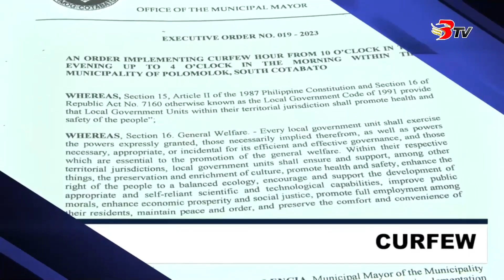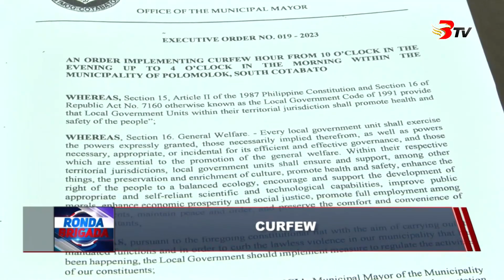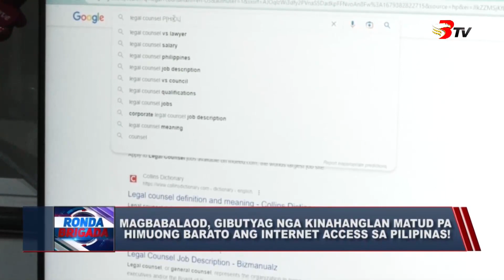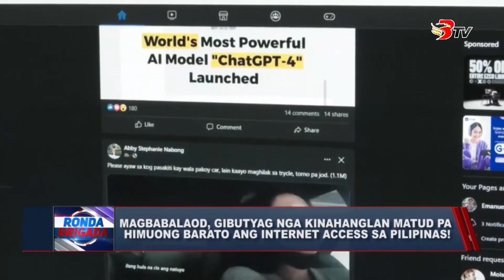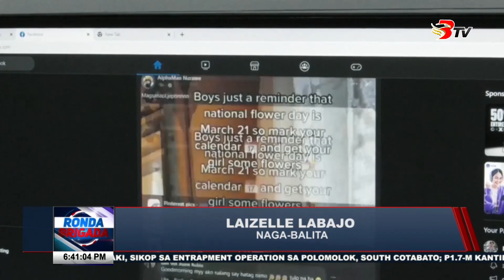Ronda Brigada March 21, 2023 Full Episode